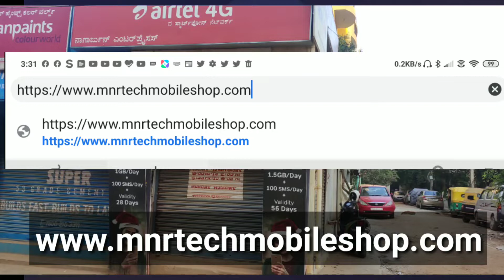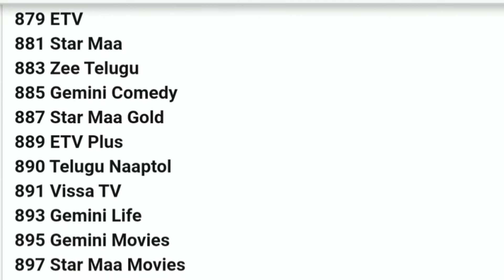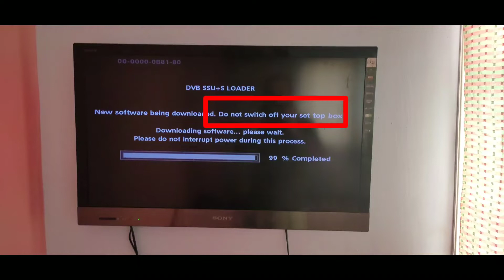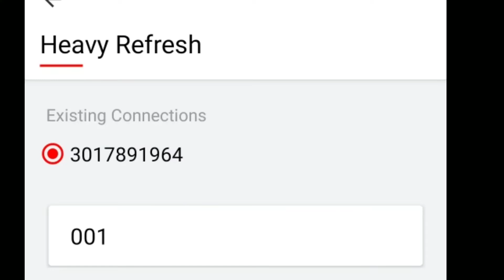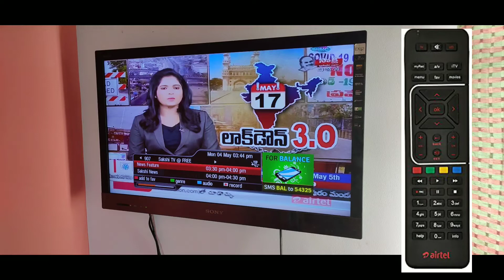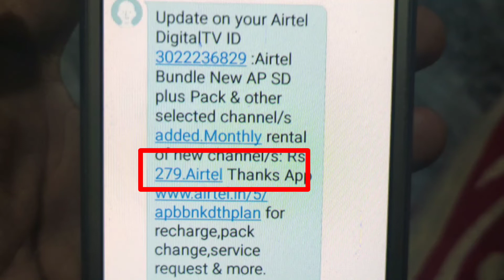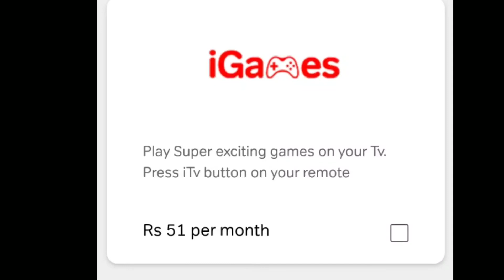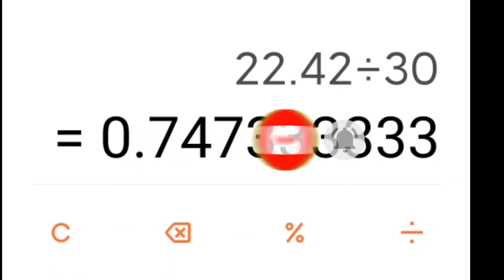AIRTEL DIGITAL TV | CHANNEL LIST | OFFERS | HEAVY REFRESH | VAS | SOFTWARE UPDATE | imf ₹ 15 | ADTV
My whatsapp number say hi

My whatsapp number & my details

SUN DIRECT | 1,3,6,12 Months Best offers | Telugu dpo 1 pack details | zee Telugu pack ₹ 24 | plans

How to select channels in Tata sky easy method , simple & best way to select , save your money

TATA SKY NEW TARIFF NTO 2.0 STARTED , MULTI TV ₹ 61.36 , IN TELUGU FROM MOBILE SHOP BANGALORE

How to Remove Aadhaar  paytm old number | kyc to new number | Aadhaar Already Used solution| Telugu